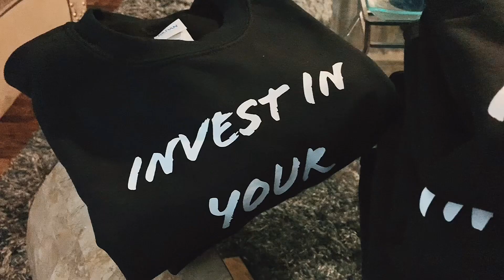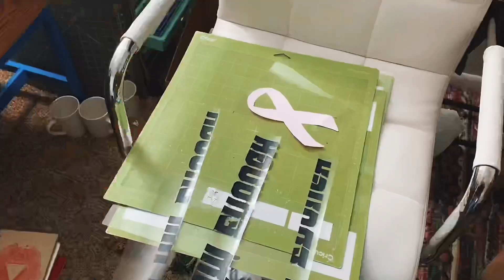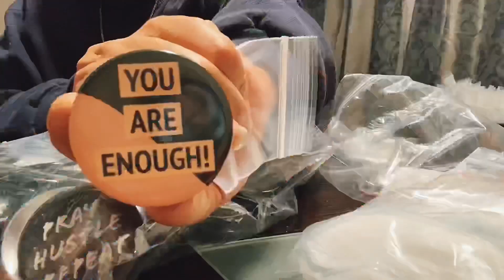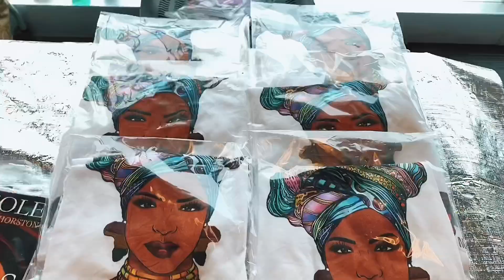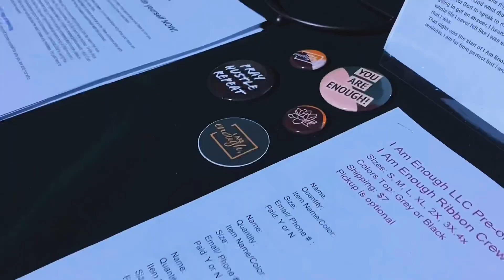Small Business | Vendor for the Holidays | Vlogmas Day 15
In this video I follow “I Am Enough LLC” as the small business owner preparing to be a vendor during the holiday season!

➡️ Did you support any small businesses this holiday season???